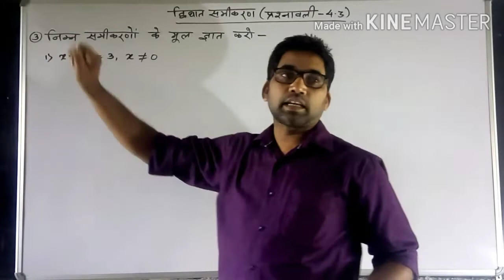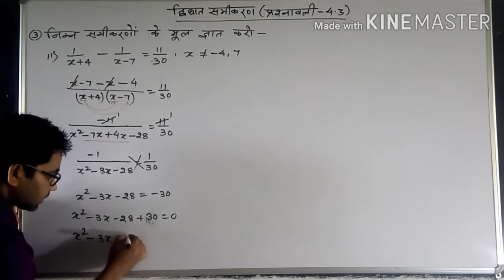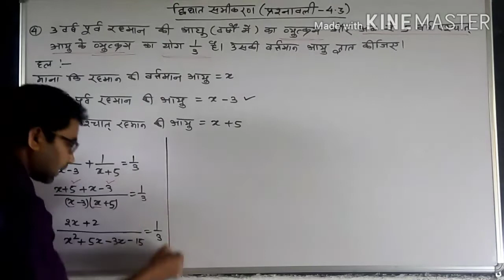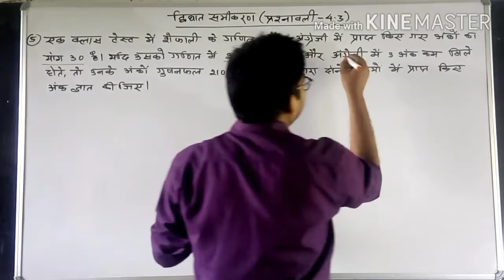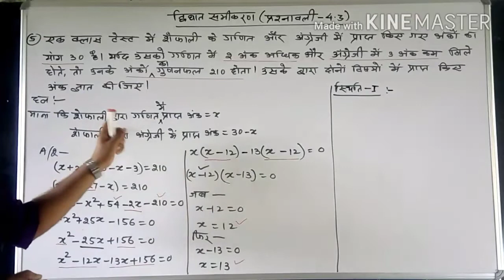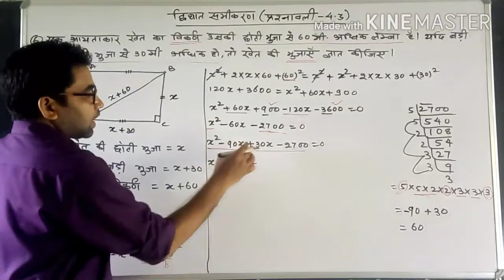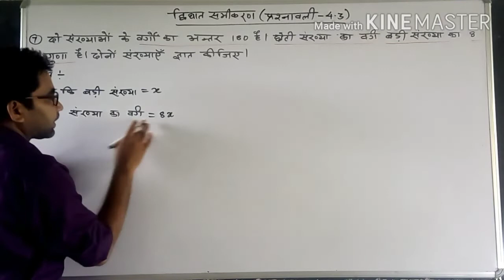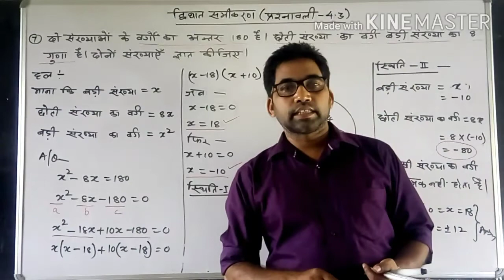द्विघात समीकरण (प्रश्नावली -4.3, Q. 3, 4, 5, 6 & 7) jac board class 10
ये सभी प्रश्न jac board class 10 के छात्रों के board exam के लिए  बहुत  महत्वपूर्ण है। इसके साथ -साथ अन्य exam के लिए भी उपयोगी है।